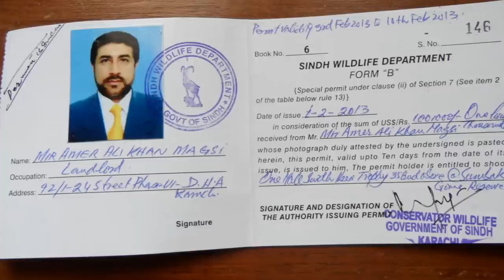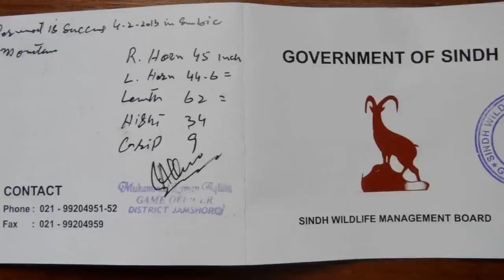Thano Bula Khan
Mir Amer Magsi and me in Thano Bula Khan for Ibex Hunt on 4th Feb 2013.